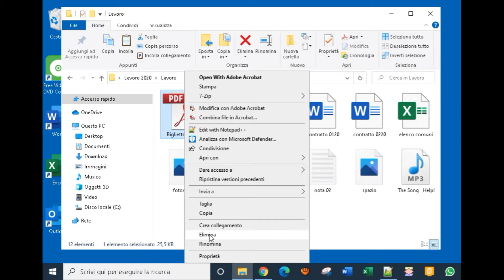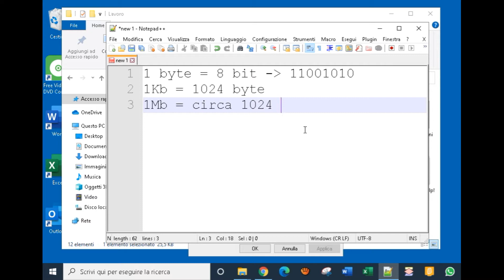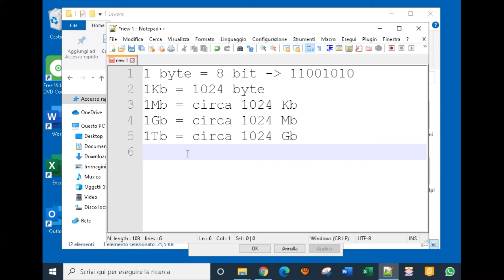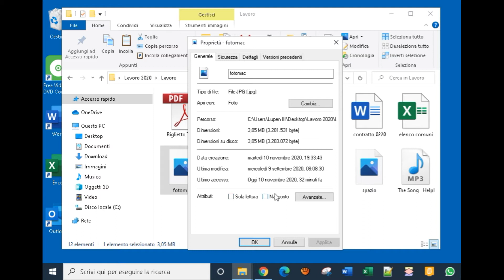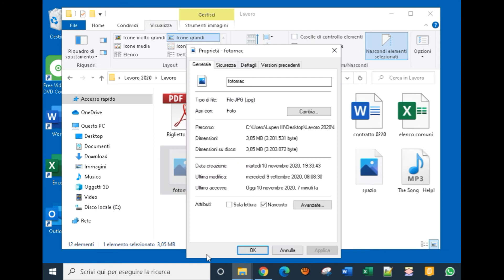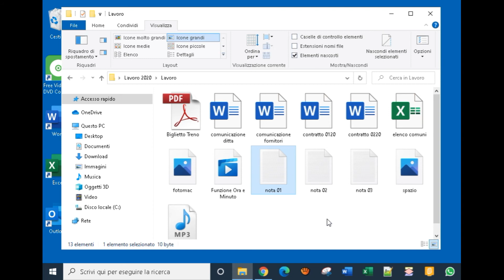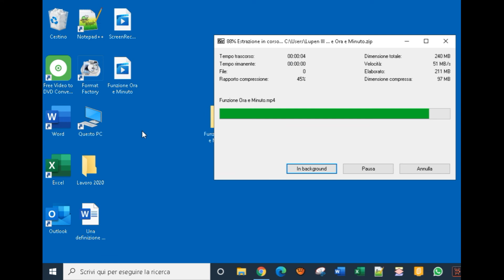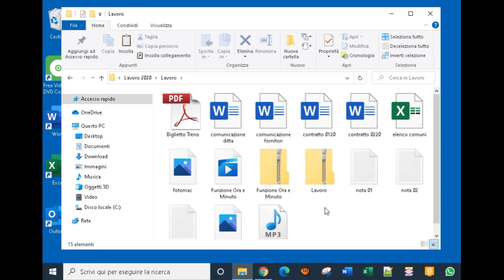Corso INFORMATICA per ASSISTENTE AMMINISTRATIVO, Proprietà di File e Zip #5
Videotutorial del corso di informatica per assistente amministrativo; in questo video sono trattate le proprietà dei file, nome ed estensione, capacità di memoria, data creazione e modifica, attributi di sola lettura e e di file nascosto, i multipli del byte, la compressione dei file con l'applicazione 7 zip, la decompressione di file zippati e la possibilità di inviare i file come allegati alle e-mail.